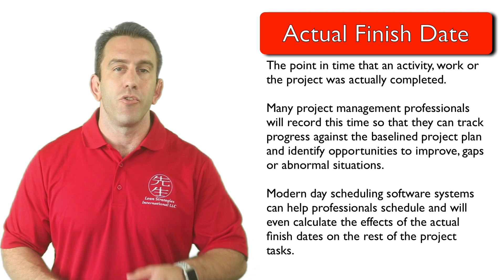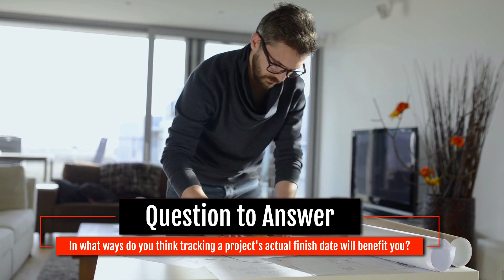What is an Actual Finish Date?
Have you ever wondered, what does it mean, actual finish date?  In this module  Lean Strategies International LLC will define Actual Finish Date!